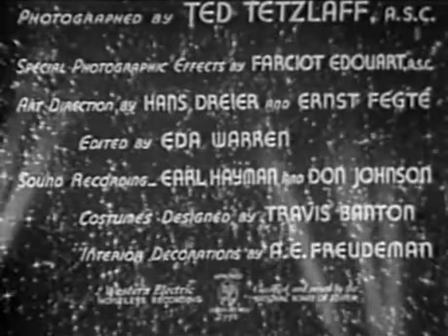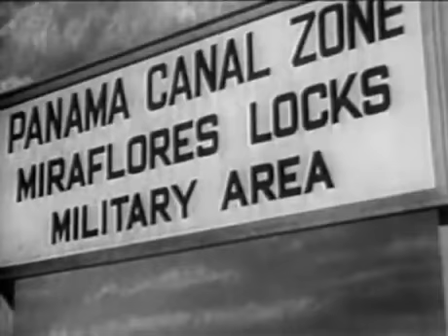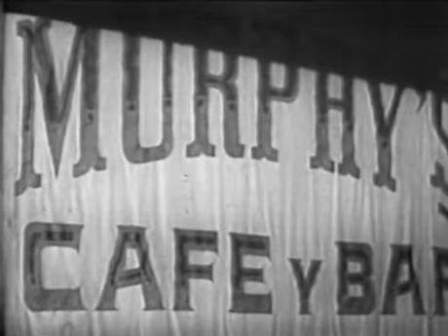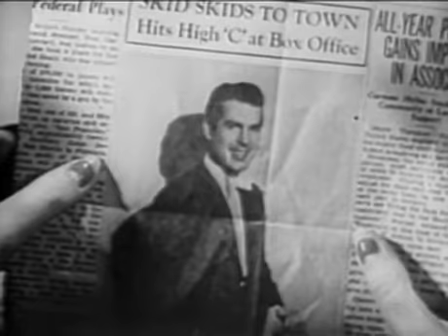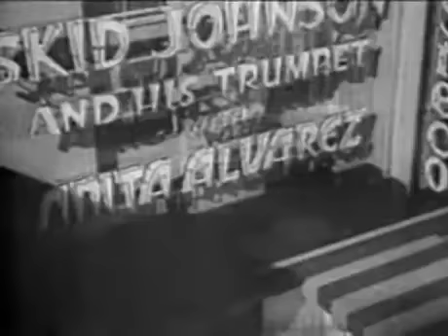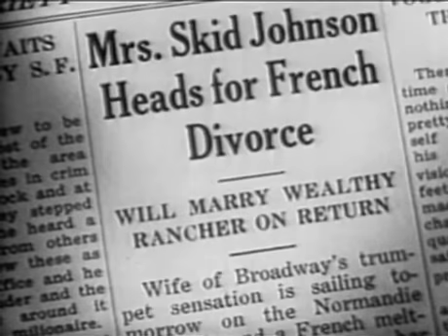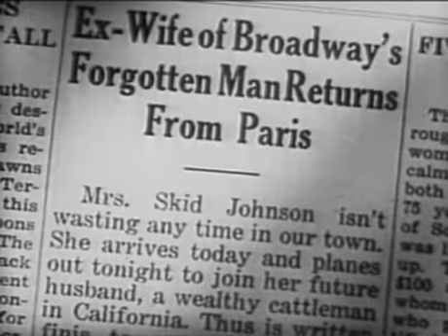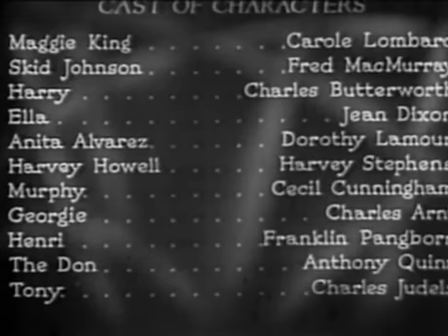Swing High, Swing Low 1937 Full movie Magna Free Films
Swing High, Swing Low is a 1937 American romantic comedy drama film directed by Mitchell Leisen and starring Carole Lombard and Fred MacMurray.

It is the second of three film adaptations of the popular 1927 Broadway play Burlesque by George Manker Watters and Arthur Hopkins, after The Dance of Life (1929) and before When My Baby Smiles at Me (1948).